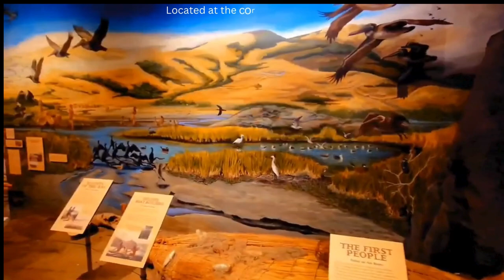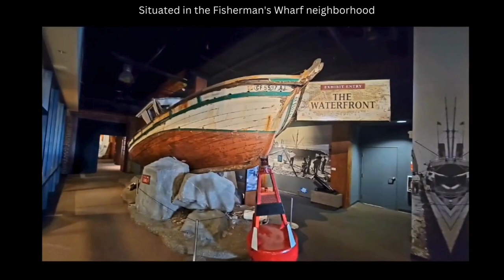San Francisco Maritime National Historical Park Visitor Center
Location: Situated in the Fisherman's Wharf neighborhood.
Attractions: San Francisco Maritime National Historical Park provides a sensory journey through Pacific Coast maritime history.
Features: The park boasts a remarkable fleet of historic ships, a Visitor Center, Maritime Museum, Maritime Research Center, and the Aquatic Park Historic District.